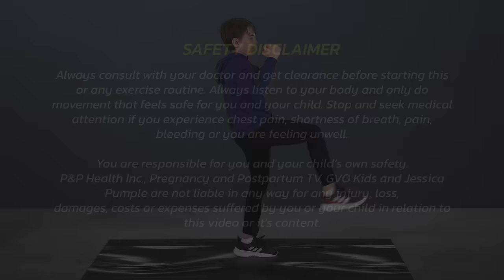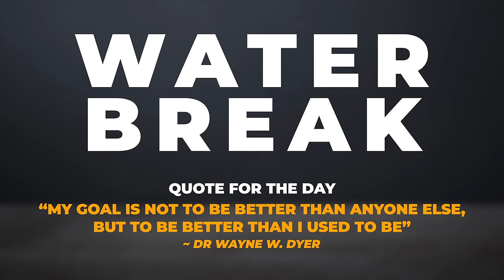"GET STRONG" KIDS WORKOUT (Kids Exercises To Build Muscle & Increase Strength)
Today we are doing KIDS STRENGTH TRAINING EXERCISES TO GET STRONG! These KIDS EXERCISES will help build muscles and strength to help you run faster, throw farther and jump higher! This is a full body strength kids workout that will not only build strength, but speed, coordination and balance as well!

Join Greyson, Vivien and Octavia on our family channel for more kids workouts and family fun activities!

Jessica Pumple is a registered dietitian, kids fitness instructor and ballet teacher making fitness fun for kids!